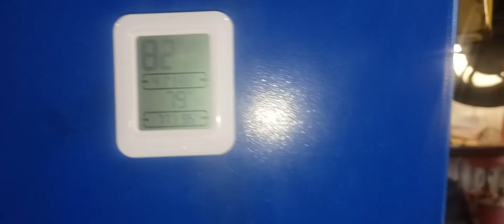Leave The Toy's On The Shelf Or You'll Break Them!!!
Well I Fixed Dick Trickles AC And The Damn Transmission Breaks!!!
The Sickness Isn't Always Fun!!!